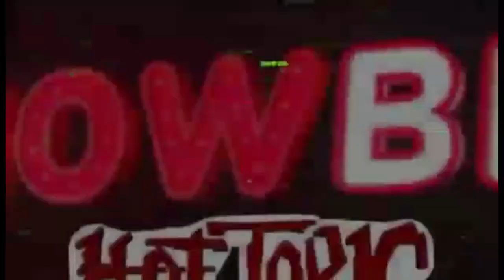NA-SHOCKED LAHAT sa MATINDING REBLASYON ni CARLOS YULO CHLOE SAN JOSE HAL0S MA-lYAK sa NATUKLASAN